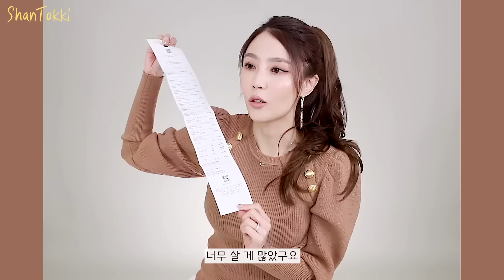세포라 1위 제품으로만 메이크업하기 | 샨토끼 김사은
* 샨토끼 사생활(?) 인스타그램 놀러가기 링크

* 사용 제품 정보*
1.세포라 컬렉션/뷰티 앰플리파이어 -세트 - 스무딩 앤 브라이트닝 파우더/컬러리스/19,000원

2. 아나스타샤 베버리 힐즈/브로우 위즈/미디엄브라운/31,000원

3. 투 페이스드/스윗 피치 아이섀도우 팔레트/55,800원(할인전 62,000원)

4. 세포라 컬렉션/컬러블록 라이너 - 펠트 라이너/다크사이드/13,000원

5. 크리니크/래쉬 파워 컬링 마스카라/34,000원

6_1. 누드스틱스/인텐스 매트 립+치크 펜슬/픽시/35,000원

6_2. 누드스틱스/젤 컬러 립+치크 /제이마마/35,000원